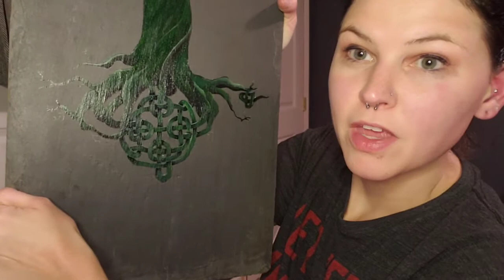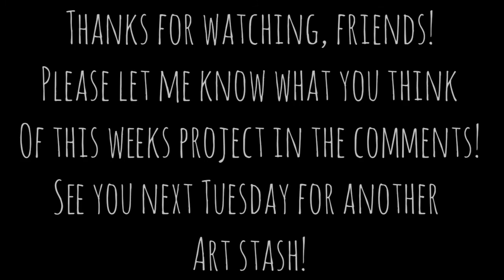Art Stash: Celtic tree of life on slate time-lapse painting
Sláinte- kesh jig

Sláinte-lark in the morning

Aislinn - Drops of brandy - The mountain kid